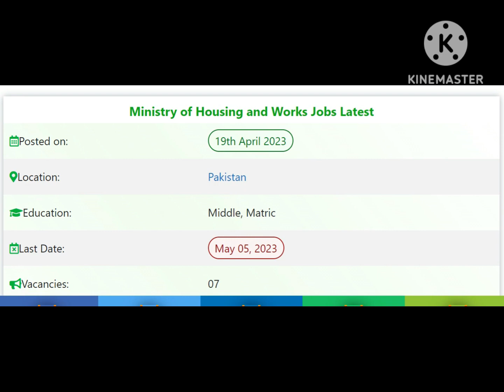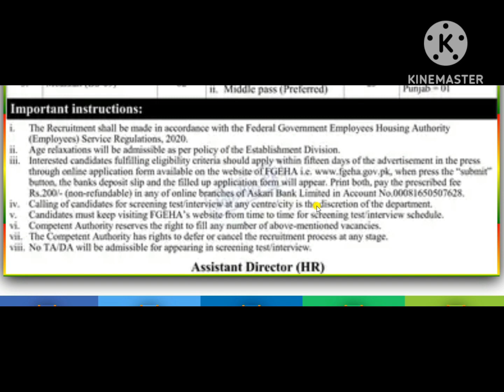Ministry of Housing & Works Jobs 2023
ministry of housing and works islamabad
ministry of housing and works jobs advertisement
ministry of housing and works jobs 2023 online apply